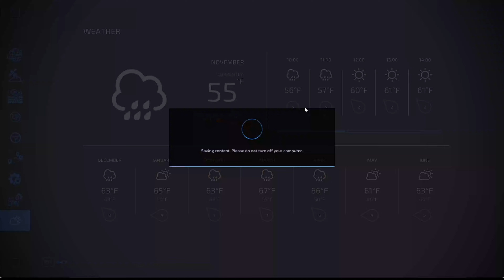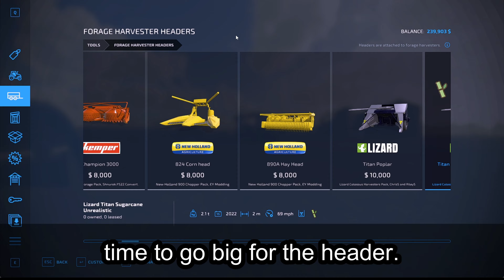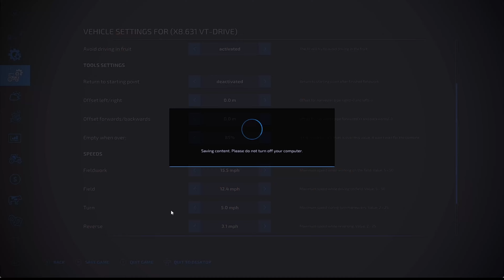Western wilds fs22 | Farming Simulator 22! - $22 to $25 Million Challenge | #7